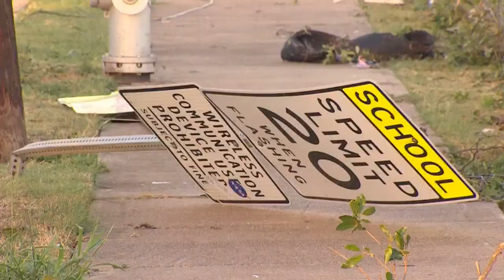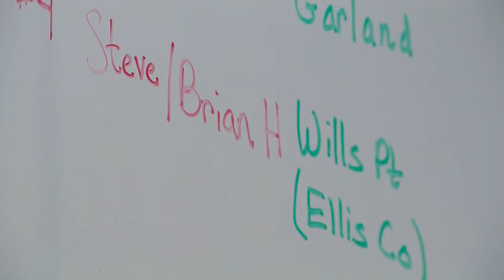What is the National Weather Service?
The National Weather Service provides alerts during severe weather and then examines snapshots of the aftermath to see how bad the damage is.